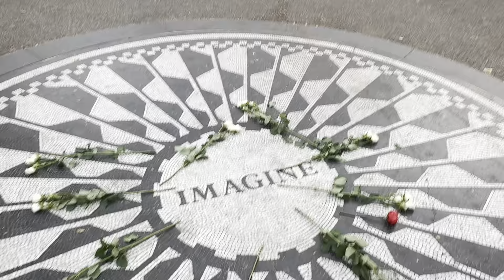All My Loving 💙💎Jules. Strawberry 🍓 Fields ields.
Nov 17,2024